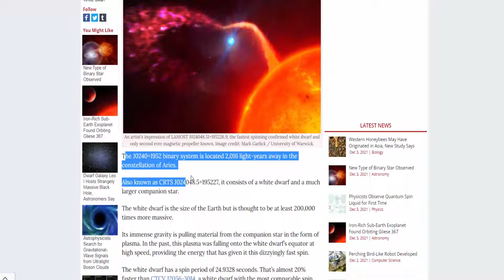DITEMUKAN BINTANG ANEH, BERPUTAR TIAP 25 DETIK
Para astronom mengumumkan keanehan pada bintang katai putih dengan ukuran serupa dengan Bumi namun rotasinya sangat cepat.Bintang itu bernama Lamost J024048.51+195226.9 atau J0240+1952 yang berputar dengan kecepatan setiap 25 detik sekali.Menurut peneliti, ini adalah bintang dengan putaran paling cepat. Kecepatannya 20 persen lebih besar dibanding temuan bintang katai putih lain yang berputar dalam 29 detik.Meski ukurannya sebesar Bumi, namun menurut para astronom massa bintang ini 200 ribu kali lebih banyak. Sehingga, objek kecil yang padat itu dianggap sebagai sebuah keanehan alam. Dilansir Gizmodo, bintang kecil atau katai putih adalah bintang kompak yang relatif dingin dan tengah mencapai akhir masa hidupnya. Tapi bintang ini tengah menghancurkan segala yang ada di sekitarnya di tahun-tahun terakhirnya ini.Sebuah tim astrofisikawan dari Universitas Warwick dan Universitas Sheffield Inggris telah menentukan tingkat putaran ekstrem bintang tersebut dan dipublikasikan di Monthly Notice of the Royal Astronomical Society: Letters.